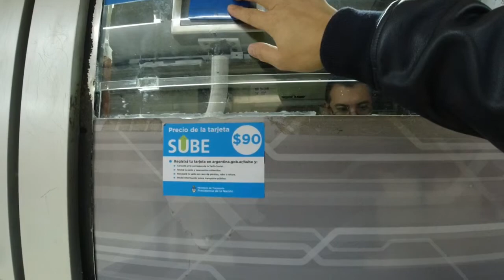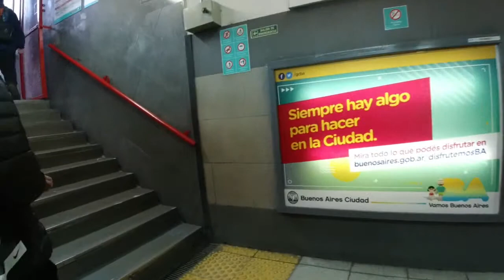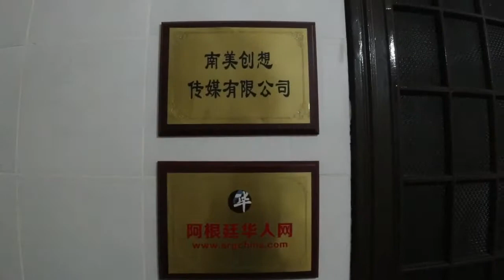保护自己和他人健康及早注射流感疫苗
阿根廷華裔市議員袁建平推動免費預防針公共衛生政策

文：谢昌修
2019年6月4日周二早晨，在阿根廷华裔市议员袁建平的大力推动下，布宜诺市政府在华商云集的十一区（Once）推动了免费疫苗注射活动，一大清早便有众多的华人在华人网办公室门口排队等著接受疫苗注射。
据袁议员办公室指出，"此次流感疫苗注射对象针对18周岁以上的成年人，侨胞可根据自己的情况，选择最近的一个注射地点：例如5月28日在佛罗雷斯区（Flores区）的Felipe Vallese街、5月29日载佛罗雷斯区（Flores）的Pumacahua街、5月31日在中国城（唐人街）的东方味餐厅、以及6月4日在十一区（Once区）"。
 6月4日周二当天早晨，许多旅阿华人一早就在开始排队等候了，打了2种预防针，防止流感疫苗以及B型肝炎后，均对袁议员办公室所推行的公共卫生政策致谢后离去。